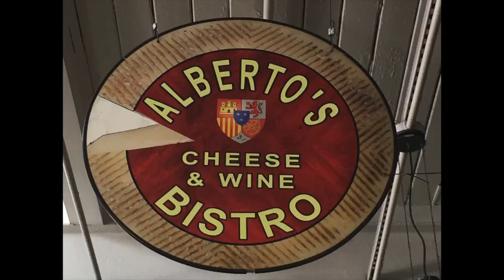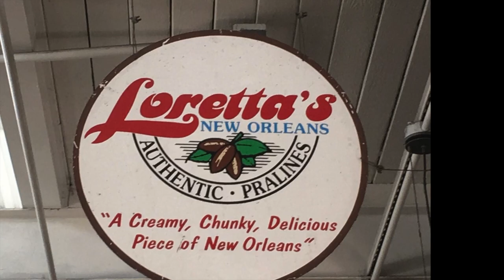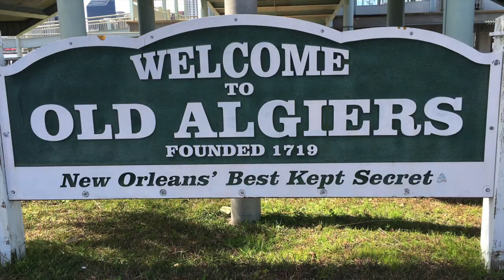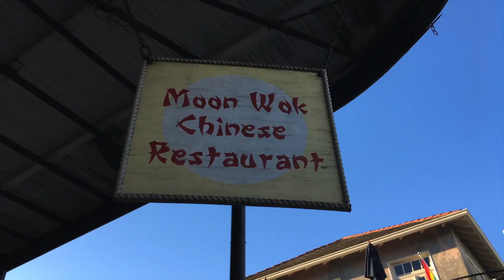Julian's Golden Birthday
Celebrating Julian's 9th Birthday